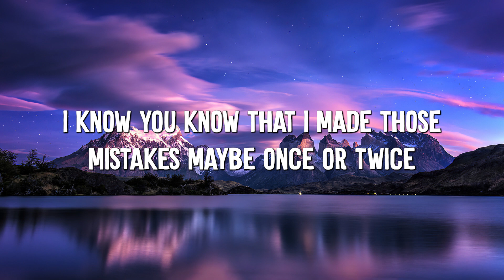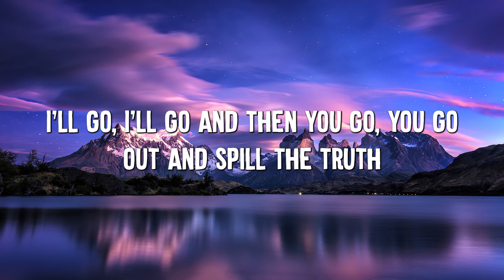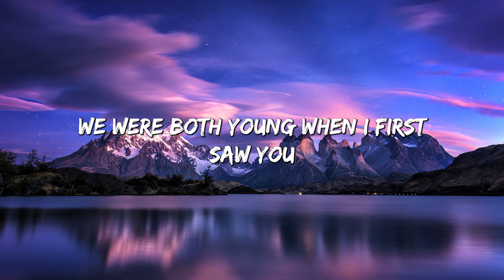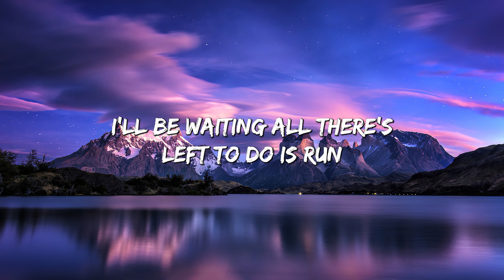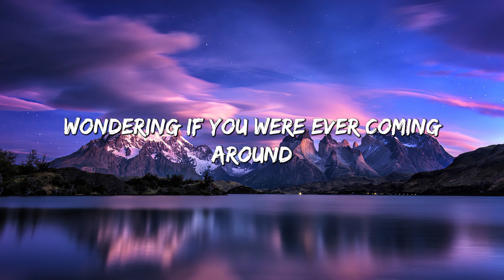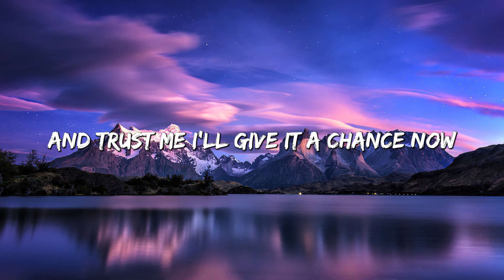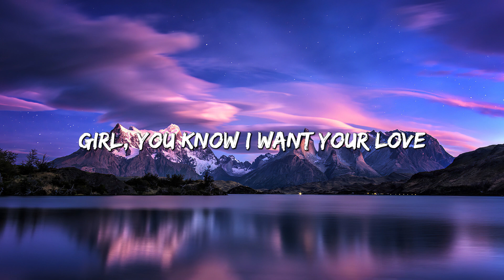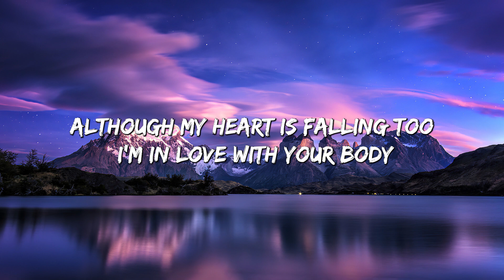Sorry - Justin Bieber (Lyrics) || Taylor Swift, Ed Sheeran... (MixLyrics)